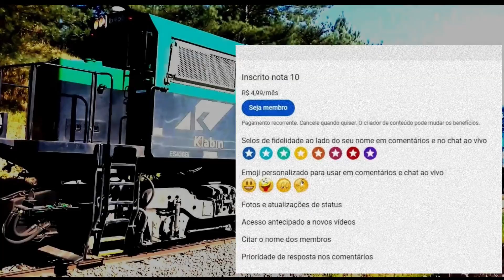Com uma prancha e vagão FHD